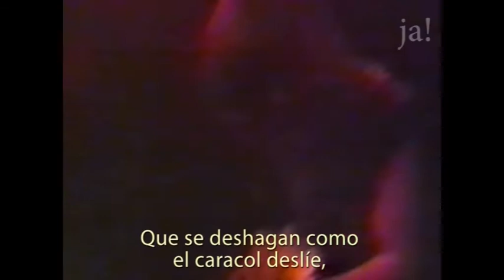V8 QUILMES SALMO n°58 HEAVY METAL VIDEO JOAQUIN AMAT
Ricardo Iorio, Alberto "Beto" Zamarbide, Miguel Roldan, Adrian Cenci. Reeditado a dos camaras y remasterizado. Despues de este recital V8 se presentaria por ultima vez en Taiwan, en San Telmo.